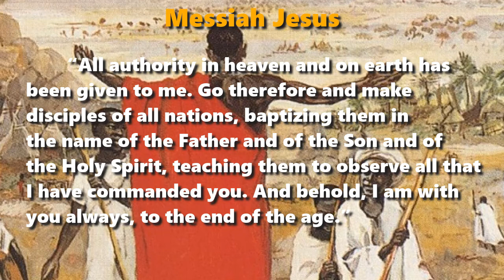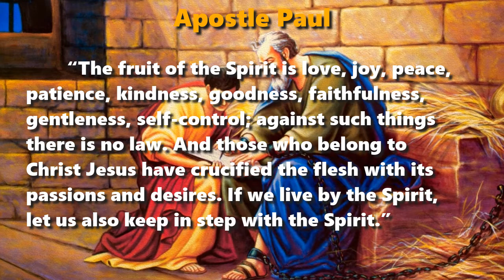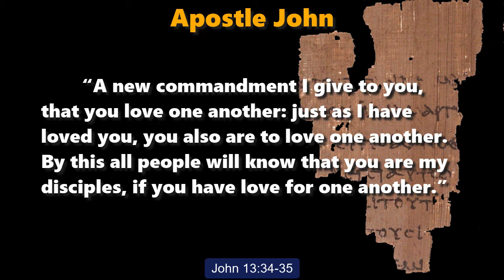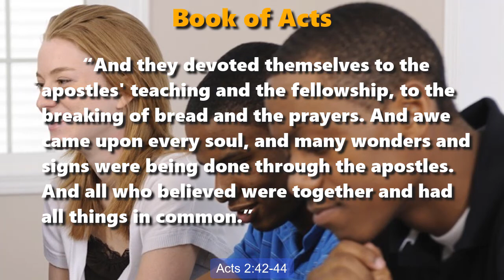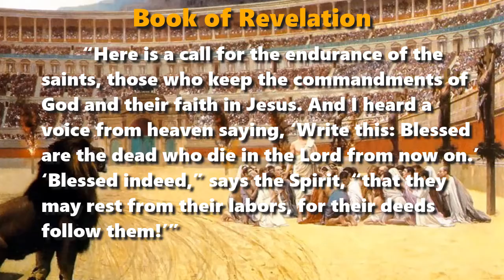Authentic Christianity: What it is. And what it’s not.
Authentic Christianity: What it is. And what it’s not. According to its sources.

Authentic Christianity. What it is, According to its sources.

Messiah Jesus. Matthew 28:18-20
Apostle Peter. 2 Peter 1:3-4
Apostle Paul. Galatians 5:22-25
Apostle James. James 1:26-27
Apostle John. John 13:34-35
Apostle Jude. Jude 1:20-21
Book of Acts. Acts 2:42-44
Book of Hebrews. Hebrews 7:22-25
Book of Revelation. Revelation 14:12-13

Authentic Christianity. What it’s not.

Neither Jesus nor his apostles spoke or wrote about:

1. Buildings dedicated to religious activities
2. Vestments, bells, prayer books, images or candles
3. Holy days, holy sites, holy men or pilgrimages
4. Tax-exempt societies and organisations
5. Choirs, musicales or worship teams
6. Clerics, collections, tithes or salaries
7. Monks, nuns, orders or convents
8. Clergy, ordination, celibacy or laymen
9. Crusades, marches, flags and fanfare
10. Holy wars, inquisitions or ecclesial courts

Such practices and objects have made Christianity a religion like all the others.